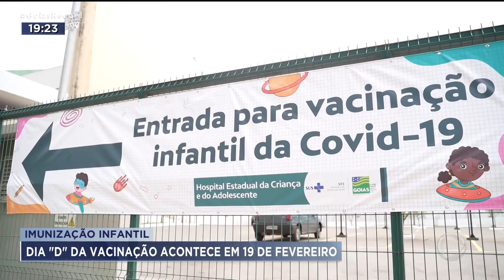IMUNIZAÇÃO INFANTIL: DIA "D" DA VACINAÇÃO ACONTECE EM 19 DE FEVEREIRO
GOIÁS TERÁ O DIA "D" DA VACINAÇÃO INFANTIL CONTRA COVID. O ESTADO OCUPA HOJE O DÉCIMO QUINTO LUGAR NO RANKING DE CRIANÇAS VACINADAS, NO BRASIL. POUCO MAIS DE 5 POR CENTO RECEBERAM A PRIMEIRA DOSE.